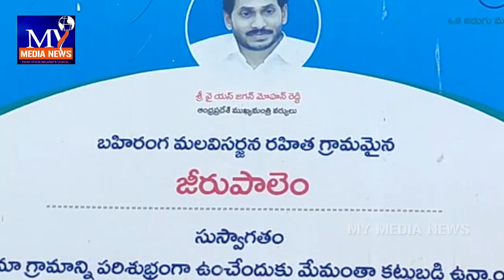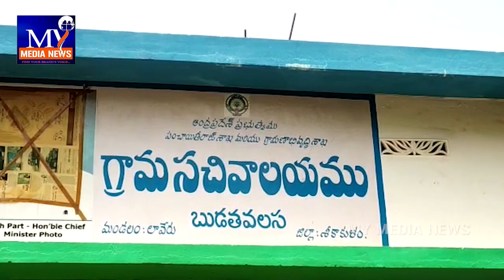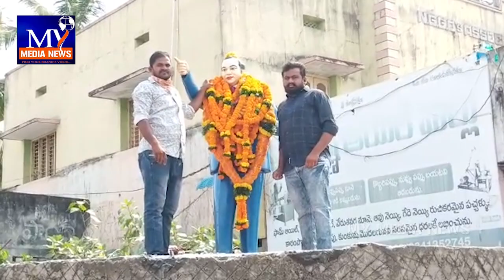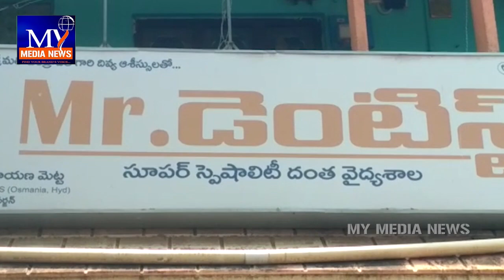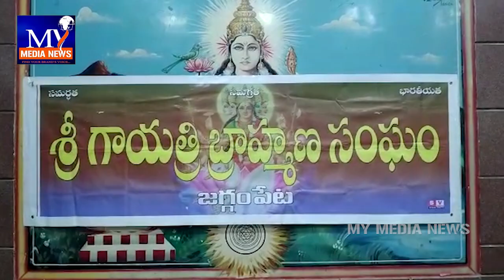మై మీడియా న్యూస్ 15 ఏప్రిల్ 2020